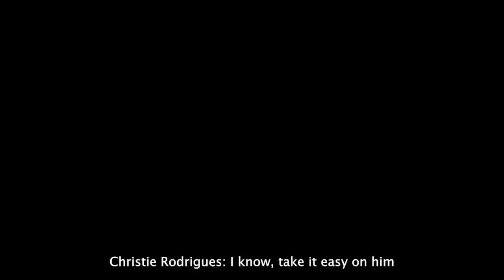Evan Rodrigues' Secret to Success | Peak Access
The Colorado Avalanche Presents: Peak Access. A series that gives you an all access look at players and topics in the Colorado Avalanche organization.